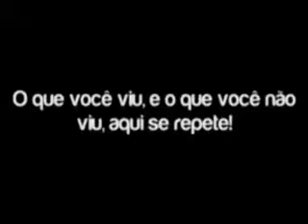Grupo Jovem, da coligação Unidos pelo Desenvolvimento de Goiana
Tv Replay na cobertura das eleições 2012 na Cidade de Goiana/PE.
Cobertura da movimentação do grupo jovem da coligação Unidos pelo Desenvolvimento de Goiana.
A Tv Replay o que é bom se repete !